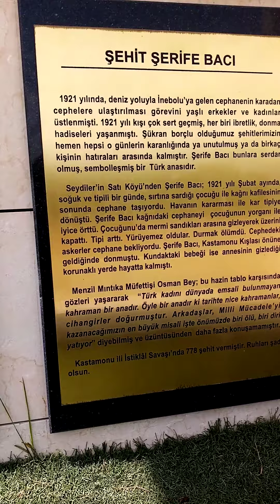Şerife bacı Allah dostu